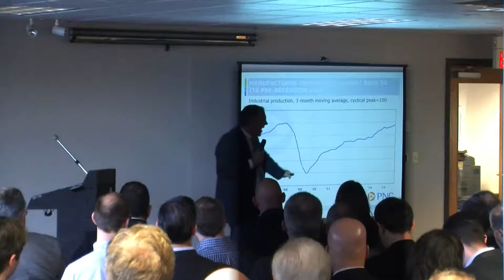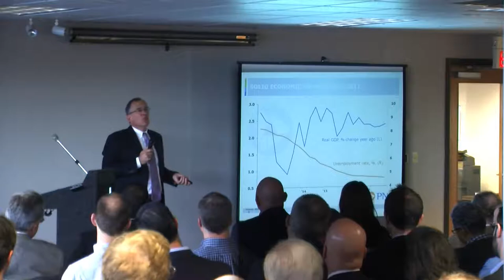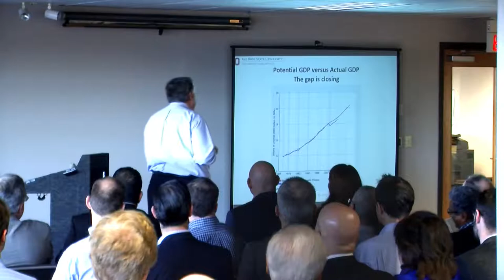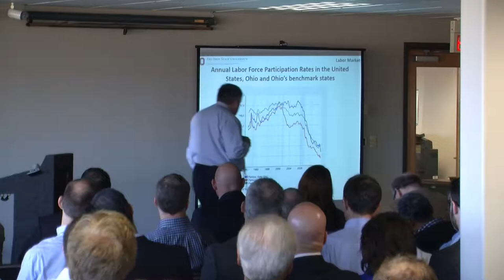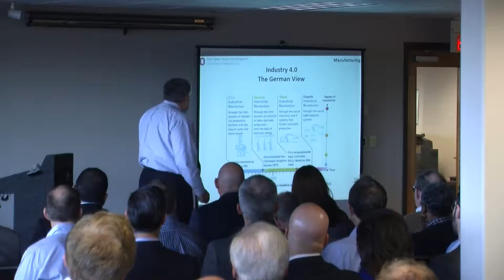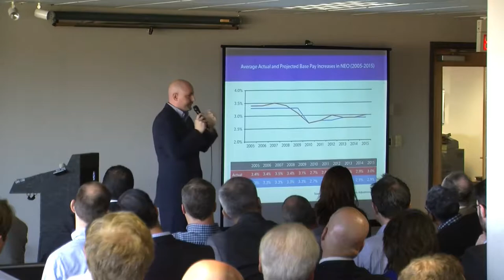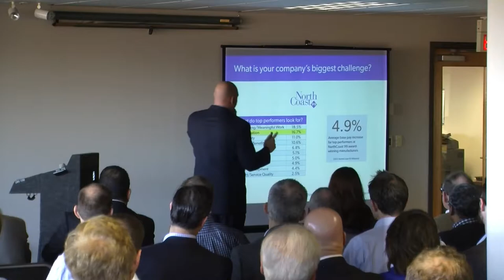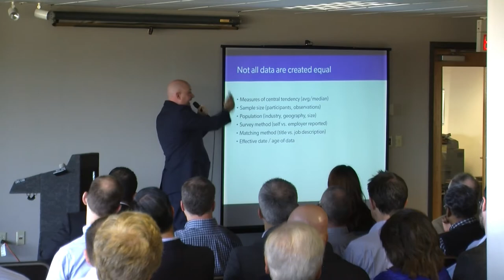The State of Manufacturing - MAGNET and PNC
On Thursday, 11/19, PNC partnered with MAGNET to bring the State of Manufacturing event to Cleveland Ohio.

Times for the presenters:
00:31 opening statements; Paul Clark, Regional President, PNC
05:15  First Speaker; Gus Faucher, regional Economist PNC, “The State of Manufacturing: Where We Are, and Where We Are Going”
26:04 Second Speaker, Ned Hill, Ohio State University, “Disturbance in the Force: Economic Data that Keeps Me Up at Night”
56:01 Third Speaker, Marty Mordarski, ERC, “What Should I Pay?  Compensation Trends for NEO Manufacturers”